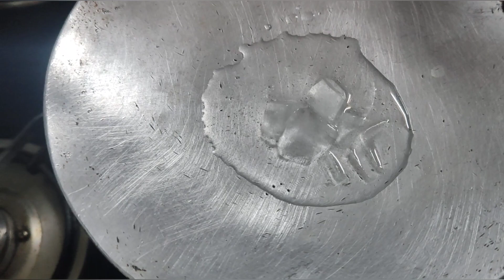How to make rose water at home | Homemade rose water| DIY | എളുപ്പത്തിൽ വീട്ടിൽ Rosewater ഉണ്ടാക്കാ൦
easy home made rose water,
rose water DIY,
rose water making by distillation method